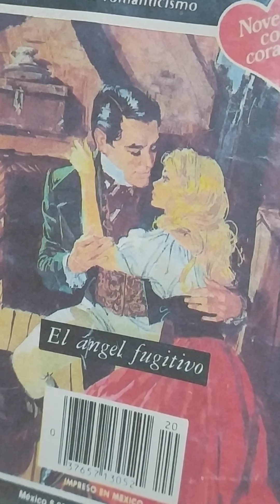El ángel fugitivo capitulo 6...(ASRM)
Bàrbara Cartland. El ángel fugitivo capitulo 6.